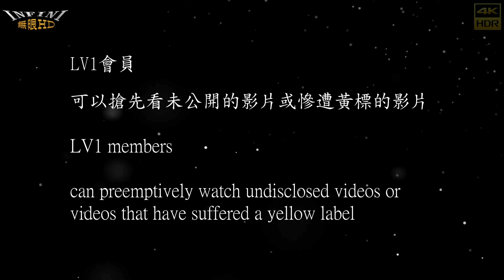【無限HD】棋棋 鬼鬼 滑滑 妏妏9(4K 60p)@佛牌鏢局【2022 全球百大舞團 The 100 Dancers】